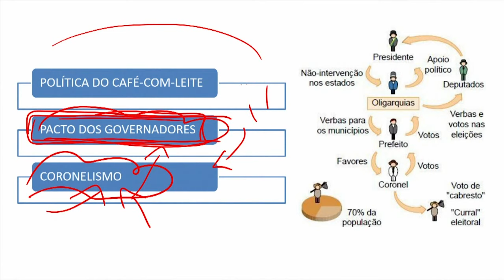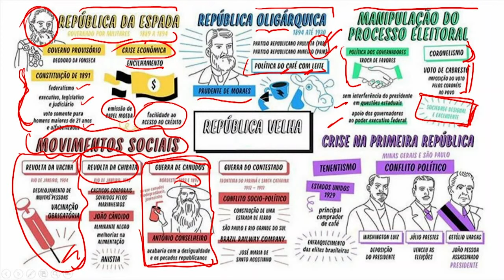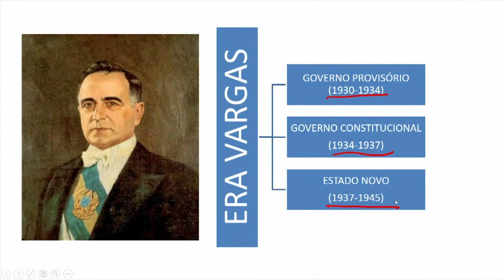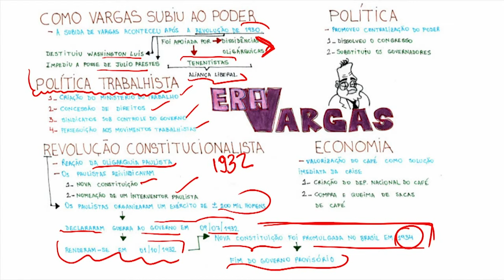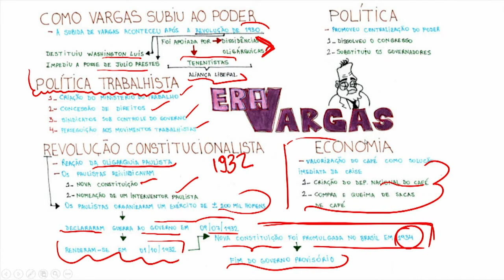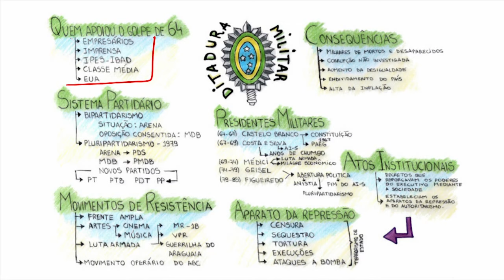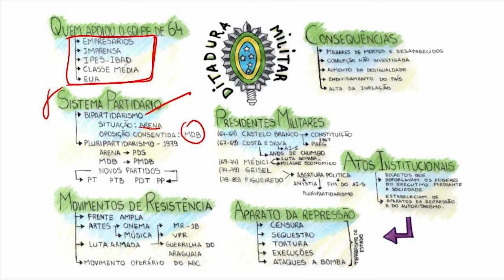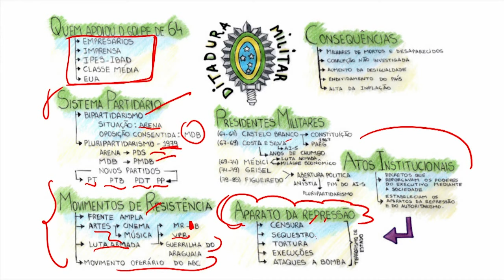Episódio 3 - Brasil República - História do Brasil